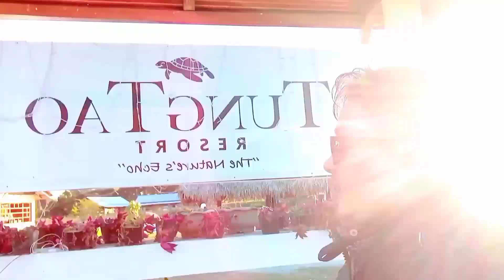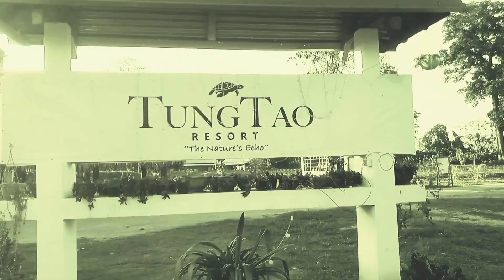Tung Tao Resort में जाके बहुट अच्छा लगा arunachal prodesh में है ये resort#anandapao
Tung Tao Resort में जाके बहुट अच्छा लगा arunachal prodesh में है ये resort#anandapao#tungtaoresort